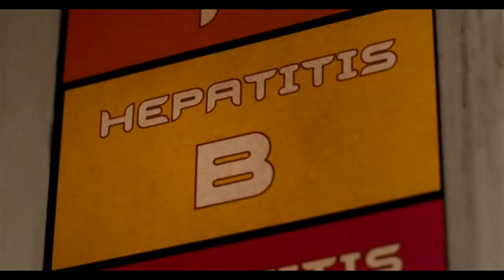Szpital Świętego Boga, fragment filmu z 2006 "Idiokracja" "Idiokracy"